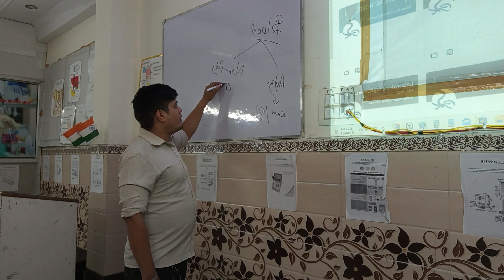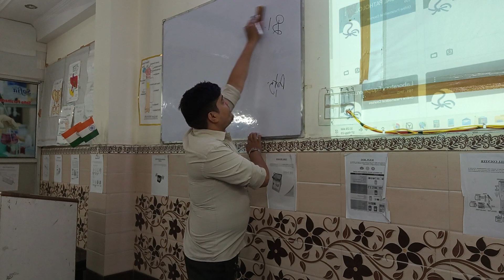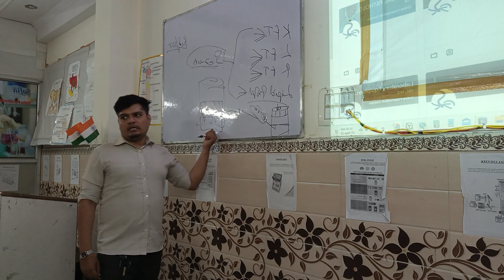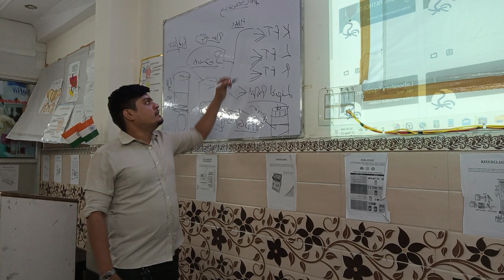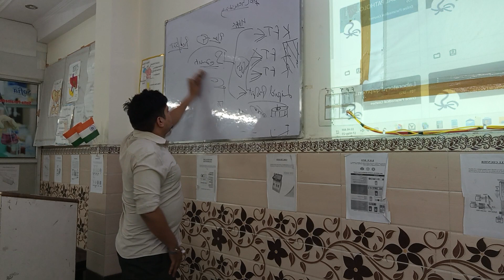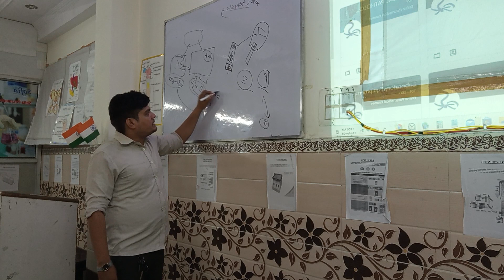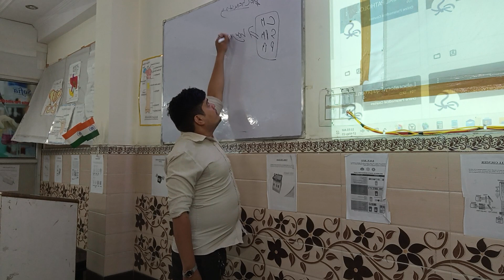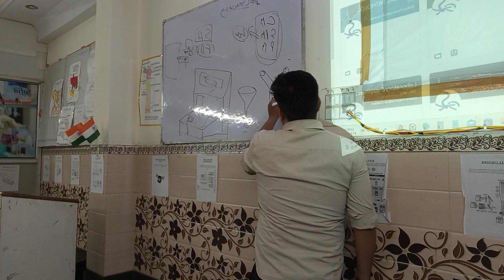Introduction Biochemistry Unit 1st